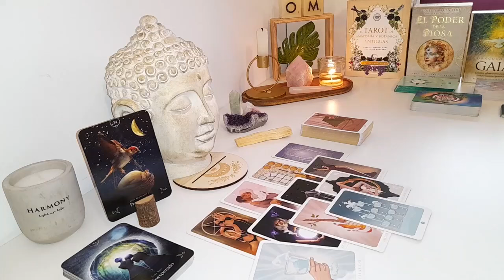SCORPIO URGENT🚨 THIS IS GOING TO HAPPEN TONIGHT SCORPIO..😍PREPARE YOURSELF..DO NOT TELL ANYBODY🤫